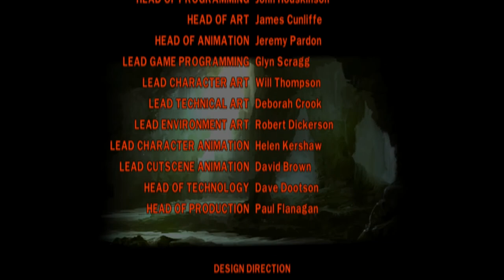Sang Real - Lego Indiana Jones 15 - [Let's Play VF FHD]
Bienvenue pour ce nouveau Let's Play sur Lego Indiana Jones
Jouons aux films classiques d'Indiana Jones™
et revivons les aventures d'Indy dans le monde des LEGO®.
De l'exploration, de la découverte, du combat, des énigmes à résoudre
et des trésors des plus convoités à trouver.
Tout en évitant les pièges...

Me soutenir en s'abonnant,likant,partageant et commantant!